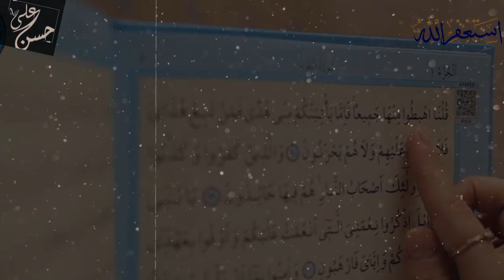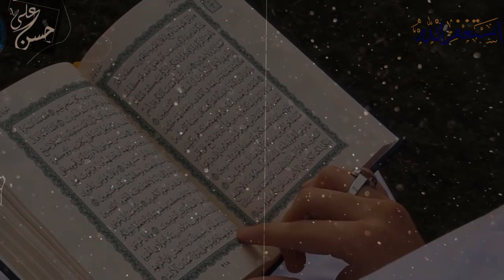Hazrat Musa As ki Lahti, Janti Lathi Kahan Sa Ai The | Hazrat Musa Ka Qisa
life of Prophet Musa,
musa as story in urdu,
musa ki zindagi,
musa aur firon ka waqia,
history of islam,
hazrat musa as ka qisa,
story of prophet mosa,
hazrat musa (a.s),